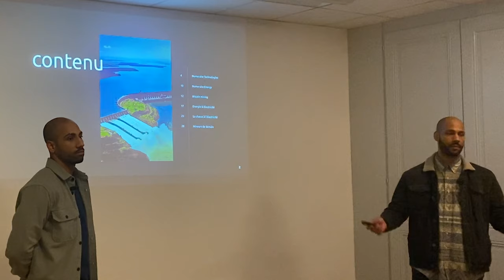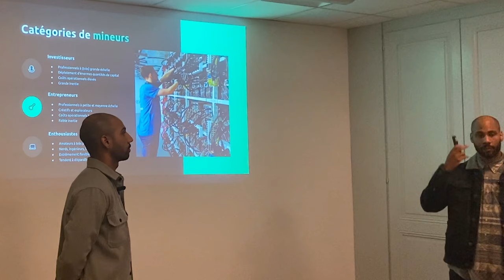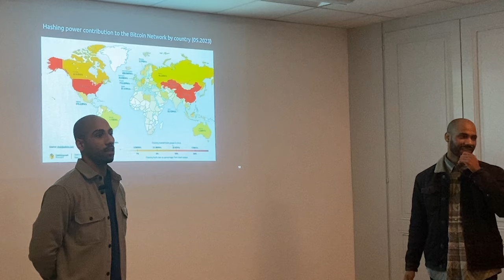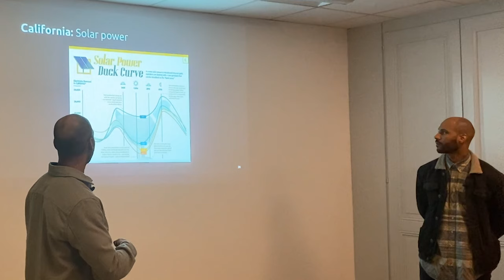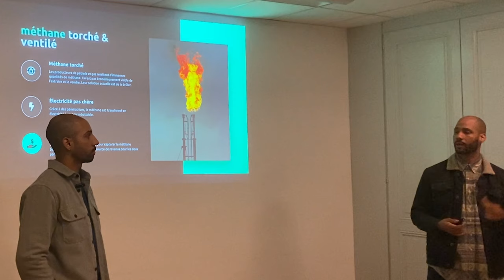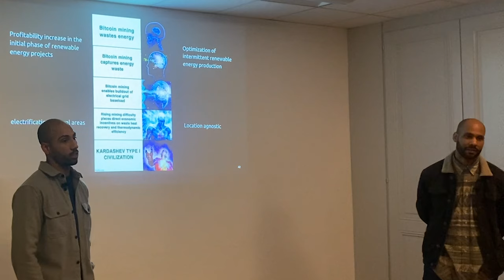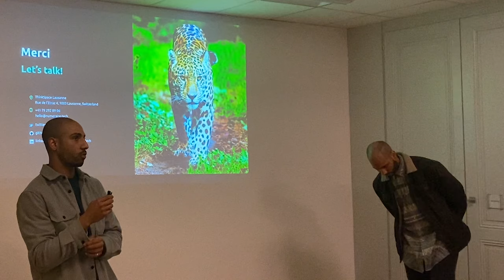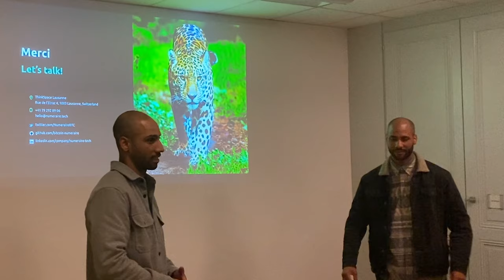Minage et énergie - Bitcoin Lausanne